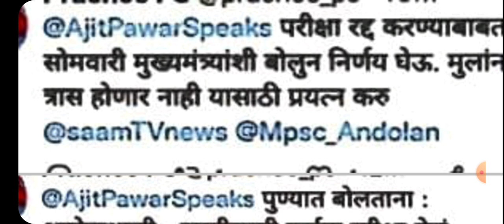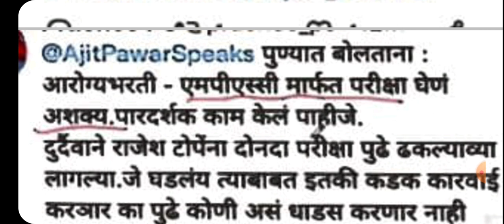आरोग्य विभाग भरती गट ड नविन अपडेट arogya vibhag group d new update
@Ramdas_Dharne arogya arogya bharti new update arogya result update आरोग्य विभाग नविन अपडेट